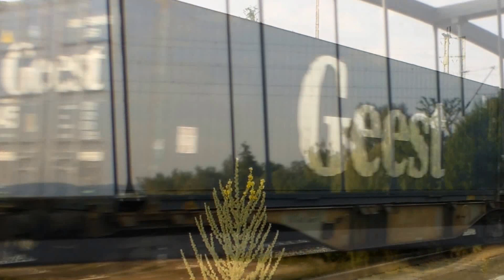Morgens Am Bahnhof Rastatt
Hallo Zusammen Ein Neues Video Von Mir !!! Diese Video seht Ihr was so Morgens Los in Rastatt Bahnhof , Ja Wenn euch Gefallen Hat Würte Ich Mich Auf Ein Abo oder Ein Kommentar freuen !!! LG Der EisenBahn Filmer